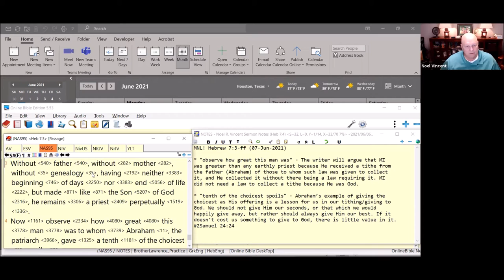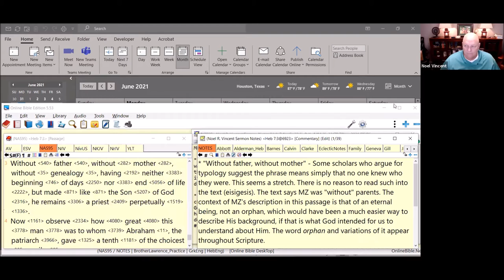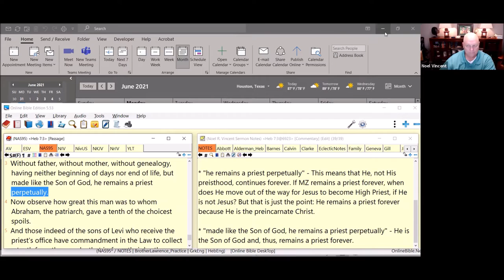Monday Night Live! Q&A and Bible Study with Noel R. Vincent (6-7-21) Hebrews 7:3-7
A 30-minute, verse-by-verse Bible study in the
New Testament Book of Hebrews, followed by a 30-minute Q&A on biblical
topics, including the text studied, apologetics, ethics, and theology. This 60-
minute session is led by pastor, teacher, missionary, and scholar, Noel R.
Vincent